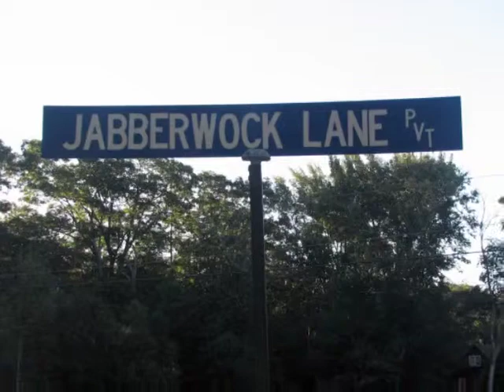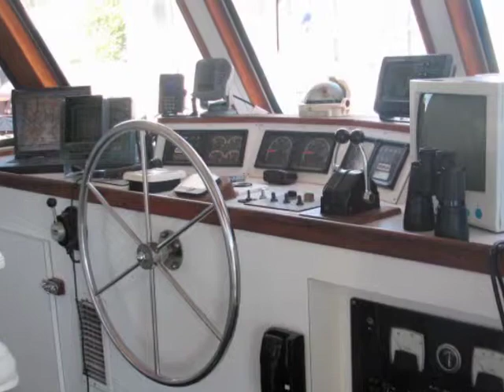Boothbay Harbor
Sights and scenes in Boothbay harbor, Maine.